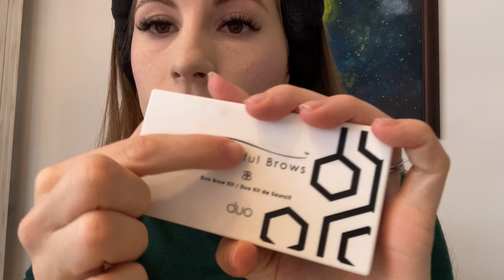Rychlé líčení a Q&A 🫶🏻💄💋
Krásný den,
ve videu odpovídám na nejčastější otázky a zároveň se u toho líčím ☺️

Používám kosmetiku DIOR, JANSSEN COSMETICS, ESTEE LAUDER

T.